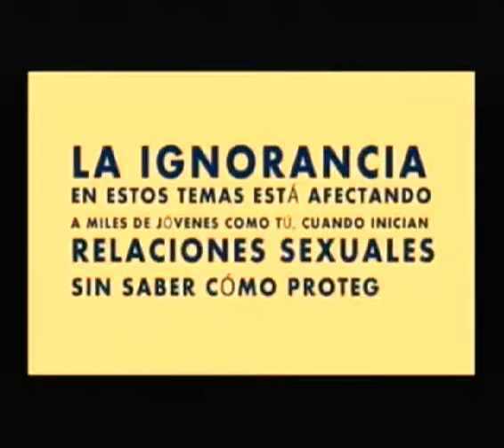En3nos Educacion sexual